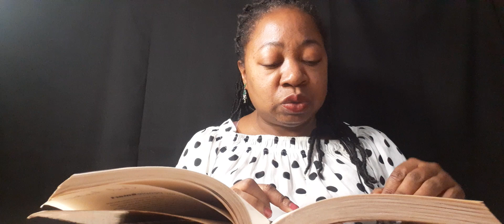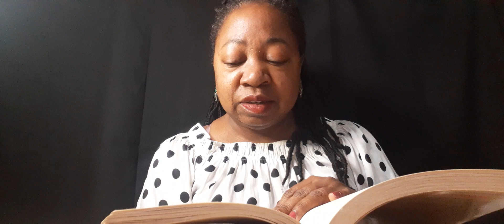ASMR eating chicken soup